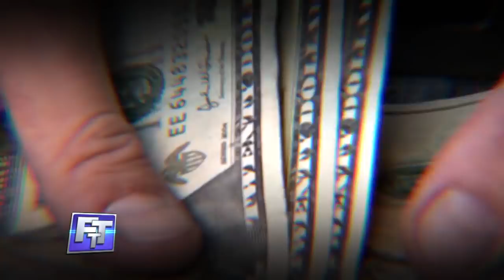New Jersey Groom Assaults Teen Waitress at His Own Wedding?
Judy says if she was a guest she would take her gift back!